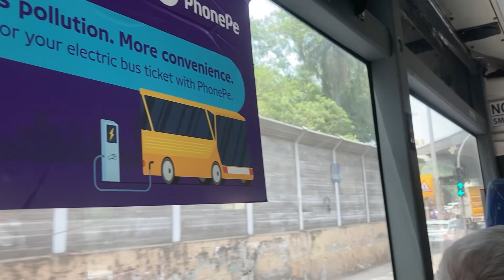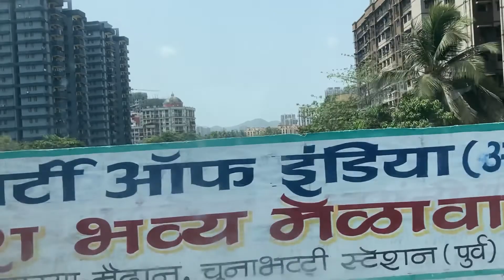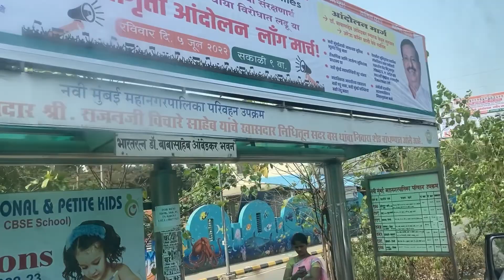インド・ムンバイの電動バスに乗ってナビムンバイに行くだけ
インド　旅行　社会見学 EVの時代。自分で電気自動車を買わなくても。